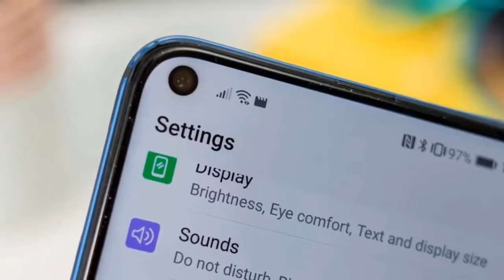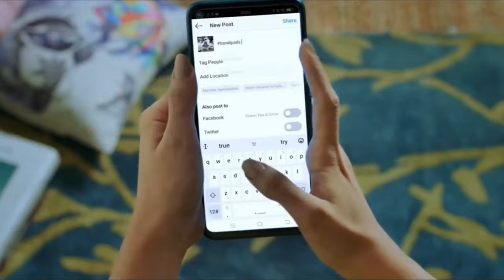Samsung Galaxy P1 - 48 MPTriple Camera, 5G, Android 9.0 Pie, Price And Spec | Samsung Galaxy P1s